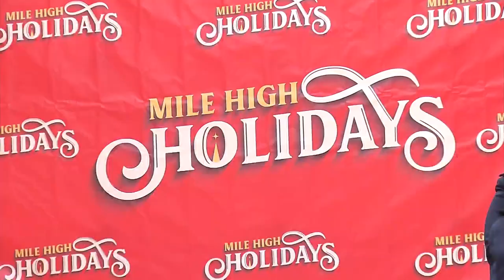Mayor Mike Johnston helps Denver kick off the holiday season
Denver is officially in the holiday spirit after Visit Denver kicked off Mile High Holidays with The Salvation Army Thursday morning at Cherry Creek North.